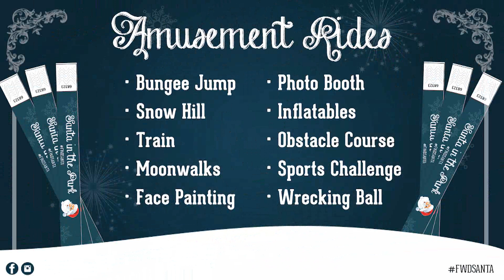Mayor Mike's Minute-Santa in the Park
Mayor Mike has a message for kids.